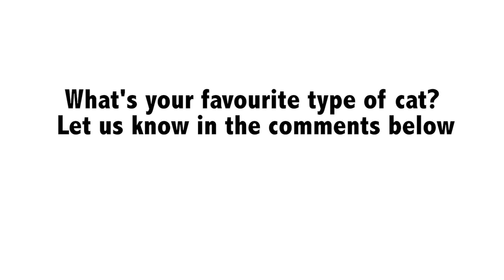N2 the Talking Cat S4 Ep15 - Cats in Slow Motion 120fps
Cats always look good but they look even better in slow motion.  Watch as Kona and Bo display so acrobatic maneuvers in 120fps

SEND FAN MAIL:
N2 THE TALKING CAT
200 Highland West RD
Kitchener, On
N2M 5J0